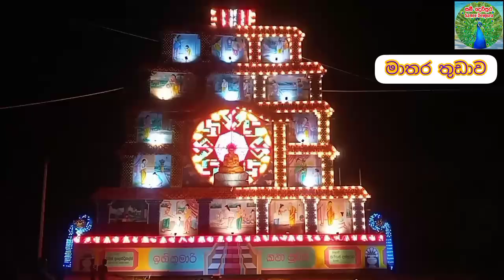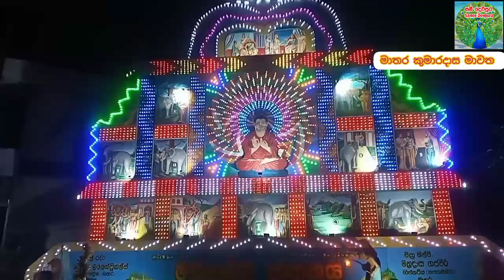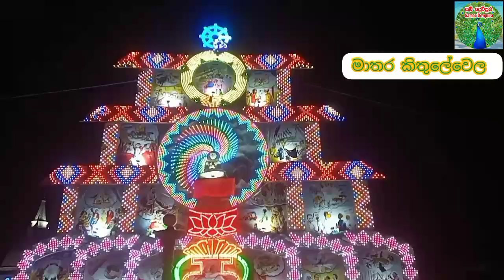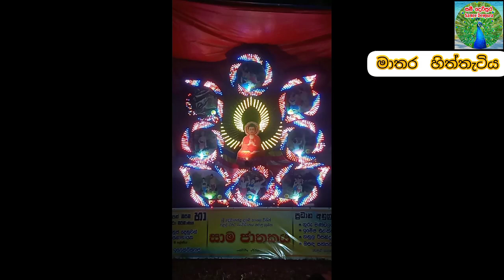#Matara City Thoran Sri Lanka....මාතර නගරයේ තොරණ් .....